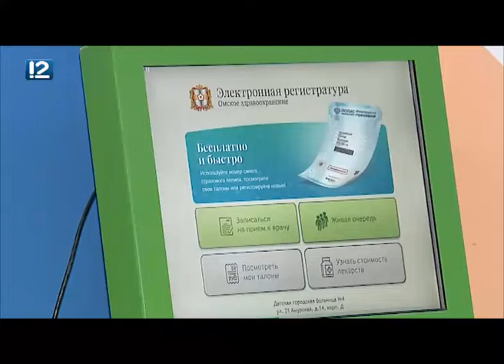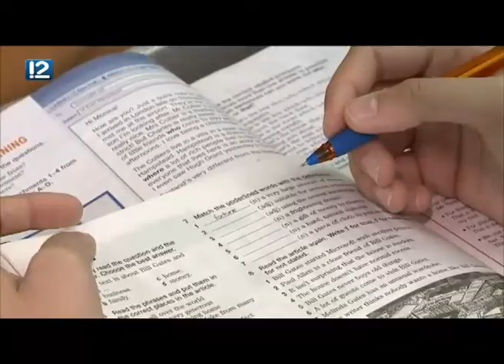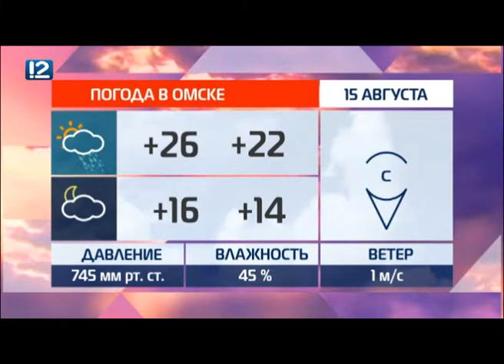Омск: Час новостей от 14 августа 2019 года (14:00). Новости